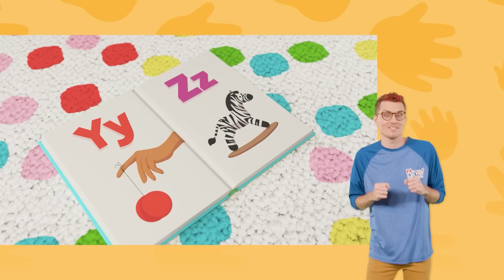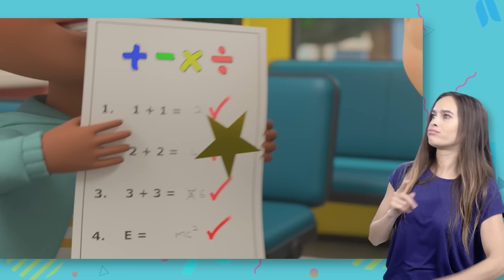Spooky Halloween Wheels on the Bus | Lellobee - Kids Songs Mix | MyGo! Sign Language For Kids | ASL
While on a scary bus journey to a haunted house, Mia and friends take it in turns to make the sounds of various monsters including a spooky ghost, a scary witch, a werewolf, and a green zombie.

Lyrics:

We’re getting on the bus for Halloween
Halloween
Halloween
Time for trick or treat!

Let’s make a sound like a spooky ghost
A spooky ghost
A spooky ghost
Woo Hoo Hooo!

Let’s make a sound like a jolly pirate
A jolly pirate
A jolly pirate
Arr Arr Arr!

Let’s make a sound like a scary witch
A scary witch
A scary witch
Haa Ha Ha!

Let’s make a sound like a werewolf! Howl!
 A werewolf! Howl!
 A werewolf! Howl!
Howl! Howl! Howl!

Let’s make a sound like a green zombie
A green zombie
A green zombie
Boo Boo Boo!

Look we’re here! At a haunted house
Happy Halloween!

Happy Halloween!

0:00 Halloween Wheels on the Bus
2:19 Yes Yes the Playground is Fun Song - Try It Out
4:22 ABC Phonics
6:43 Bedtime Song
8:43 Doctor Song - Stay Safe and Healthy!
10:48 Peekaboo
12:33 Ocean Lullaby
14:29 Yes Yes the Playground is Fun Song - Try It Out
16:33 Getting Dressed
18:24 Fairy Tale Song
20:24 Thank You Song
22:24 Bedtime Song
24:25 Halloween Wheels on the Bus
26:31 Humpty Dumpty
28:35 Building Site
30:30 Learning To Swim
32:30 Twinkle Twinkle Little Star
34:30 Are We Nearly There Yet?
36:13 ABC Song
37:40 Rain Rain Go Away - Playing in Puddles with Friends
39:43 Sick Song
41:34 Going To School
43:11 Carwash Song
45:00 1, 2, What Shall We Do?
46:49 Baby's Got A Boo Boo
49:09 Dress Up (Princesses, Pirates, and Planes)
51:03 My Mommy Is A Super Mommy
52:56 5 Little Ducks
54:54 Learn Rainbow Colors
56:52 Wheels On The Train - Lullaby
58:48 School Bus Song
01:00:38 Jumping On The Moon